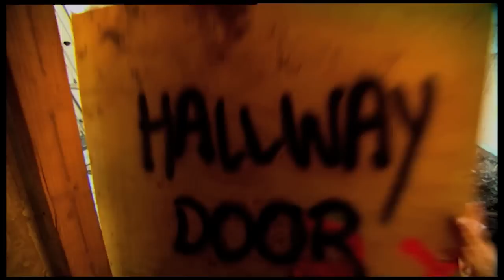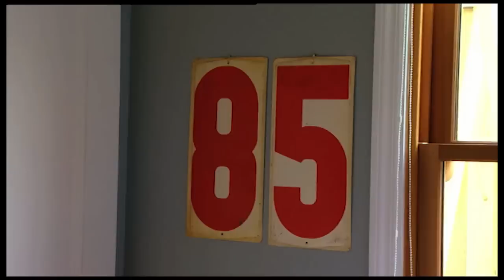The Block 2011 - Josh & Jenna's journey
Journey Package from the Finale of The Block 2011 - recapping the story of popular cast members and experienced renovators Josh & Jenna. Cut on AVID, produced by Mark Grieve